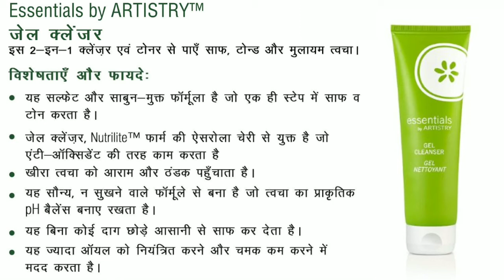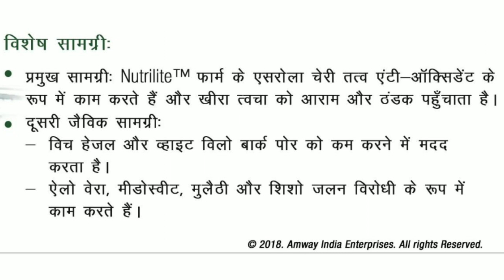Amway Artistry Gel Cleanser